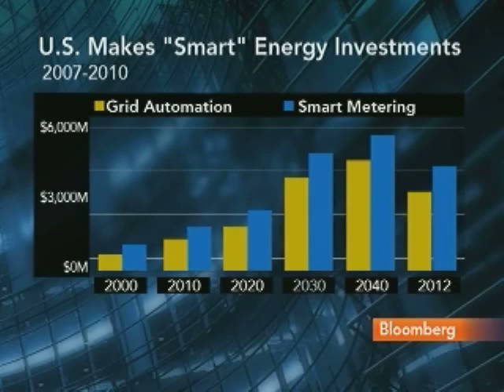Bloomberg's Cheung Says Consumers Resisting `Smart Grid': Video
April 4 (Bloomberg) -- Bloomberg New Energy Finance analyst Albert Cheung talks about the outlook for so-called smart-grid technology that uses computerized meters to regulate power use.
     Cheung speaks with Deirdre Bolton on Bloomberg Television's "InsideTrack." (Source: Bloomberg)